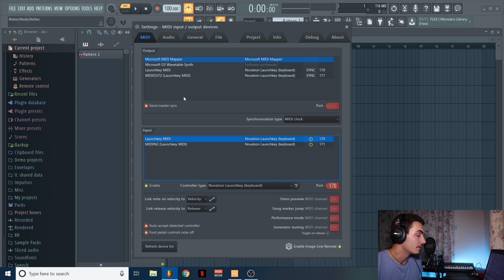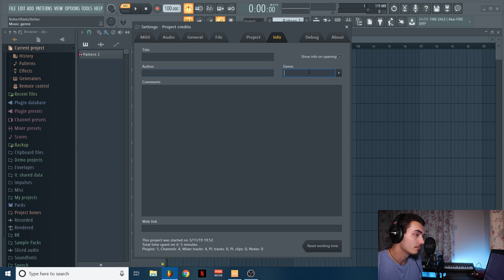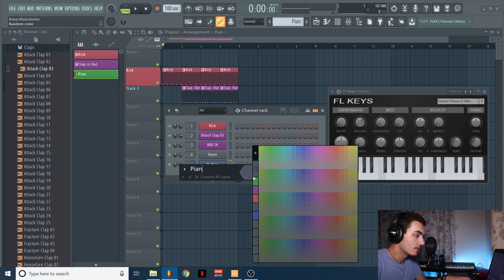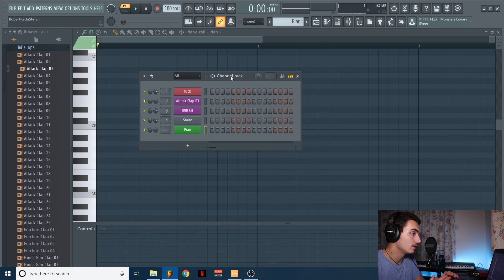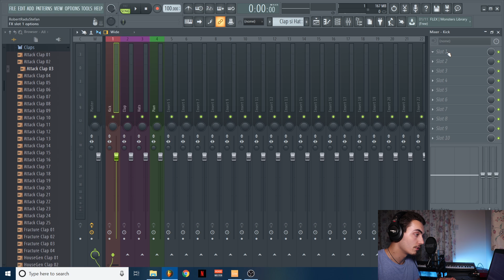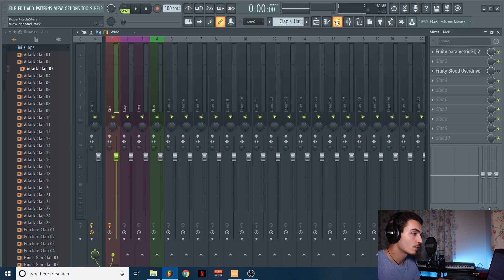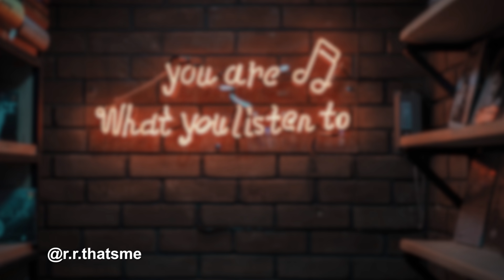Fl Studio 20: Tutorial COMPLET pentru incepatori - in romana (SUPER SIMPLU)2023 (+english subtitles)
🎬M-am apucat să fac multe videoclipuri interesante, educative, entertainment. Am inceput seria de tutoriale pe românește în FL Studio, așa că dă click și pe clopoțel să fi printre primi care învață să compună,mixeze și masterizeze piese în FL studio.

Vreau să încurajez pe cei pasionați de muzică să se apuce de treabă. Vreau să inspir oamenii să facă ceea ce le place. În acest videclip luam pas cu pas fiecare chestie din programul de muzica, fl studio 20, ca tu sa poti sa te apuci de muzica imediat. Cu putina rabdare, intr-un singur videoclip poti invata cum sa incepi sa experimentezi sunete, idei.

FL Studio 20 - Tutorial COMPLET pentru incepatori, in romana

📚Ești student ?
Compania Image-Line, are discounturi pentru studenți la pachetele FL STUDIO! Cu banii economisiți, poți să investești viitorul tău home studio. :D

✴Echipamentul folosit în acest video:

-FL Studio Signature bundle
- Căști de studio , Shure SRH440
- Placă audio, Focusrite Scarlett Solo
-Rode Microphones RØDE NT1-A

2023